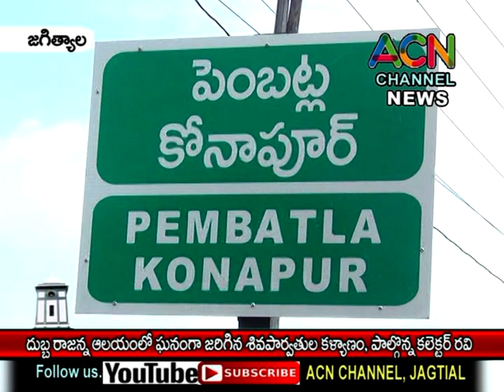జగిత్యాల జిల్లా పెంబట్ల శ్రీ దుబ్బ రాజన్న ఆలయంలో జరిగిన శివపార్వతుల కళ్యాణం, పాల్గొన్న కలెక్టర్ రవి